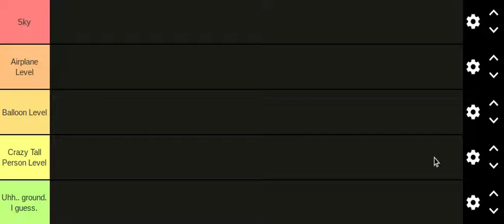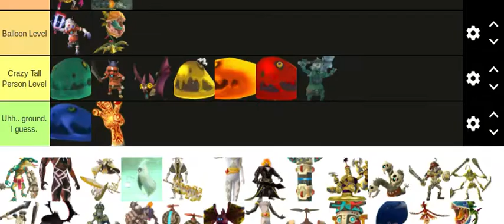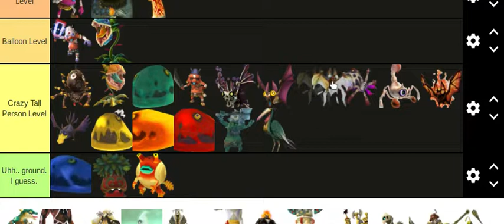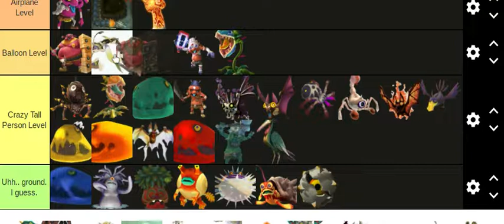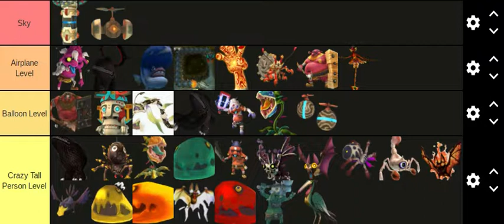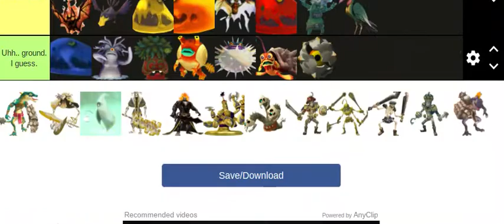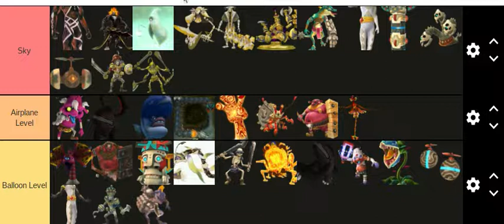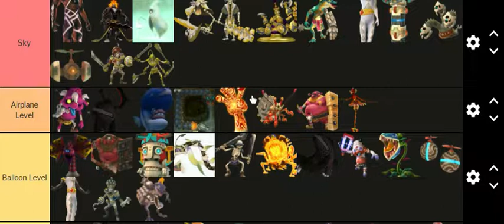Skyward Sword Enemy Tier List for ZELDA MONTH - LimedGreen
Sub to him not me!
Remlit wasn't on the list so I put him in the thumbnail JUSTICE FOR REMLIT